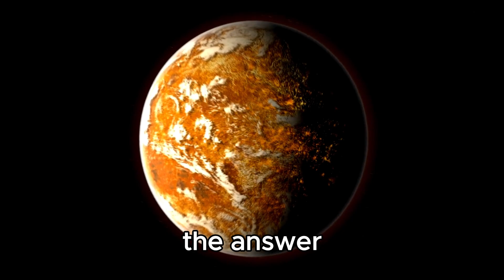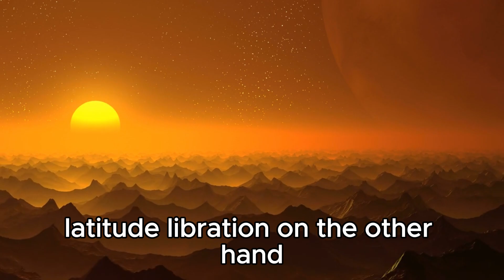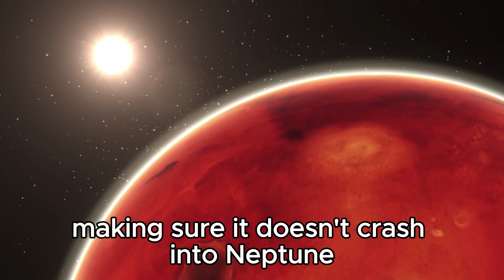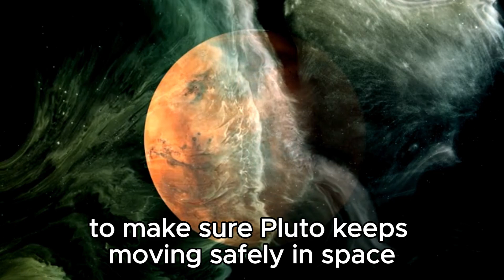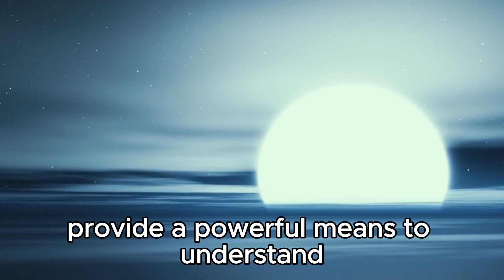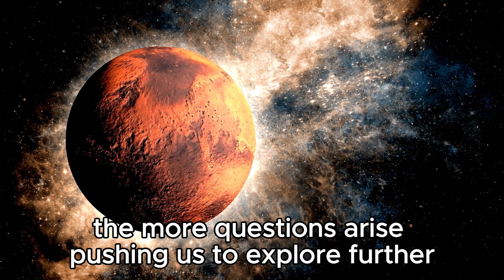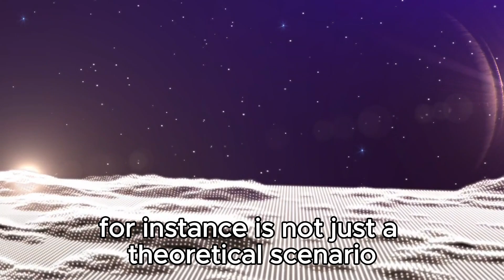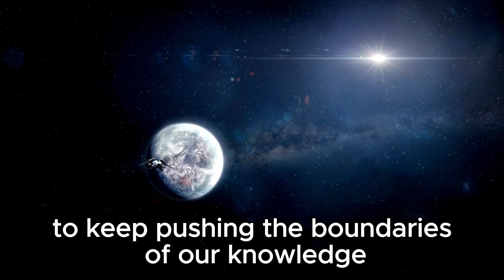Neil deGrasse Tyson: "Pluto JUST Collided With Neptune And Something Terrifying Is Happening!"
🌌 Brace yourselves for an astronomical shocker! Renowned astrophysicist Neil deGrasse Tyson reveals the spine-chilling aftermath of a monumental event: the collision of Pluto with Neptune! What cataclysmic consequences await our solar system? Tune in as we unravel the mysteries of this celestial collision and explore the repercussions on our cosmic neighborhood.

Prepare to be astounded as we delve into the cosmic drama unfolding before our eyes! 🚀✨